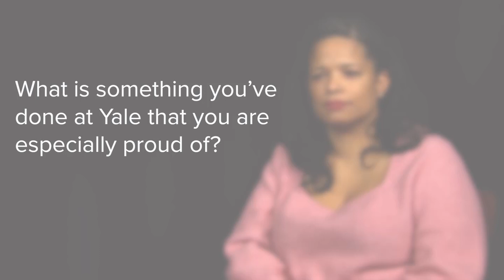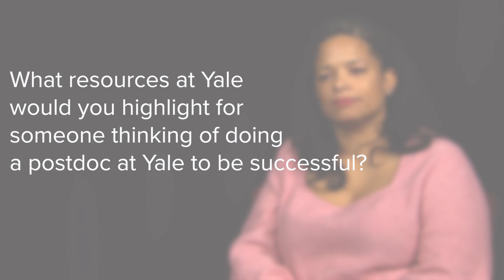Aileen Fernandez Postdoc Spotlight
Dr. Aileen I Fernandez, Postdoctoral Associate in Yale School of Medicine’s Pathology department.